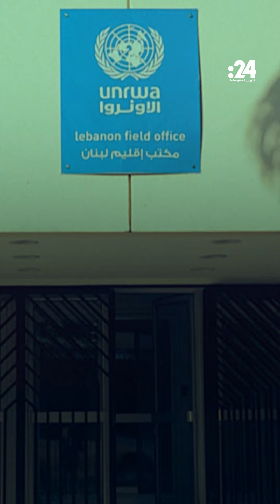هل تتراجع أمريكا عن وقف تمويل الأونروا؟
في أعقاب توجيه إسرائيل اتهامات للأونروا بأنها مختَرَقَة بالكامل من قبل حماس، أكدت الحكومة الأمريكية أنها تركز حالياً على التحقيقات الجارية بشأن الادعاءات التي أثيرت من قبل إسرائيل حول تورط عدد من موظفي وكالة غوث وتشغيل اللاجئين الفلسطينيين (الأونروا) في هجوم السابع من أكتوبر
واستجابة لهذه الأحداث، قرر الأمين العام للأمم المتحدة، أنطونيو غوتيريش، إنشاء لجنة مستقلة مكلفة بتقييم "حيادية" وكفاءة وكالة الأونروا والرد على الادعاءات التي وجهت لعدد من موظفيه، فهل ستقتنع أمريكا بالتراجع عن قرارها؟